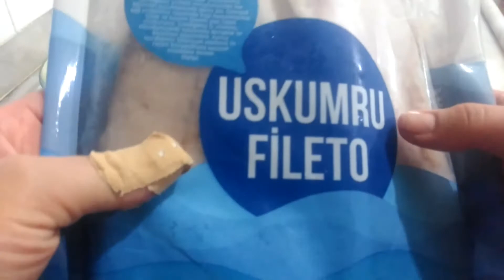Fırında sebzeli uskumru balığı nasıl yapılır / dondurulmuş USKUMRU FİLETO / özel sosuyla uskumru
Bismillahirrahmanirrahim 🌹🌹🌹
Merhaba arkadaşlar bugünde sizlere cok pratik akşama ne yemek yapsam diye düşünüyorsanız  sizlere güzel bir yemek tarifim var. Fırında dondurulmuş uskumru fileto tarifi paylaştım
👉Özellikle balık bulamadığınız zamanlarda bim, şok, migros gibi marketlerde temin edebilirsiniz tadından hiç şüpheniz olmasın güvenle alabilirsiniz.
👉 Cok sağlıklı ve az kılçikli olması nedeniyle çocuklara mutlaka yedirin.
 👉 Uzmanlar haftada en bir defa balık tüketmeye  söylüyorlar
 👉 Çocukların boy uzamasını sağlar
👉 Sınava hazırlanan öğrenciler
👉Karaciğer, akciğer
👉Göz sağlığına
👉Hasta olanlar için bulunmaz bir nimet
👉 Uskumru bir çok hastalığa karşı koruma sağlar sağlık açısından bol bol uskumru tüketin faydası saymakla bitmez

Bimden aldım fiyatı ( 16,95) 500 gr içinde 3 adet var